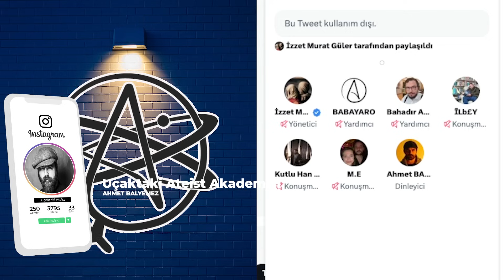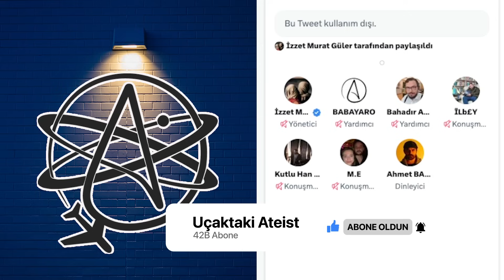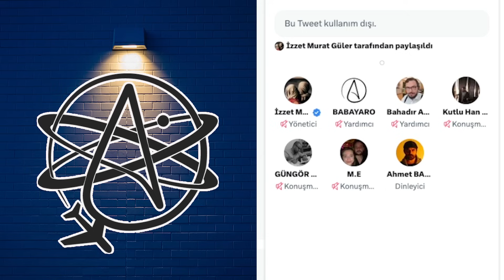AYNI ANDA İKİ MÜSLÜMANLA, KURAN'I KONUŞUYORUZ | Kurandaki İslam 5. Bl.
Kurandaki İslam yayınının 5. bölümünde iki müslüman ile aynı anda yaptığımız tartışmayı dinleyeceksiniz.